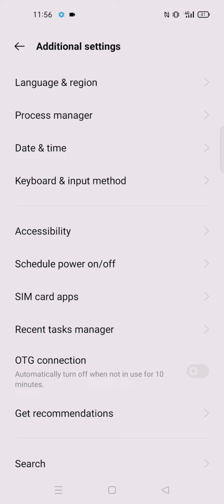Realme 6 8/128 gb Incoming call/ screen recorder